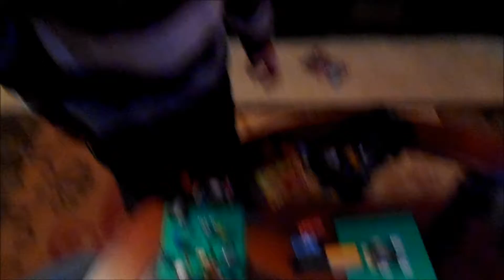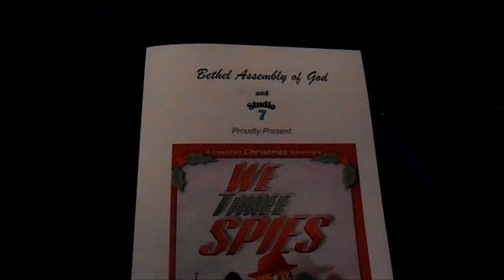The Church Play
Hey! Hey! Hey! It is Tyler Peacock again! I'm just going to show you a church play that my friend Natasha wanted me to go to. I can never let down a friend and it was nice to go do something. I'm sorry for the bad quality in the video again but its nothing I can fix. I hope to get a job soon!